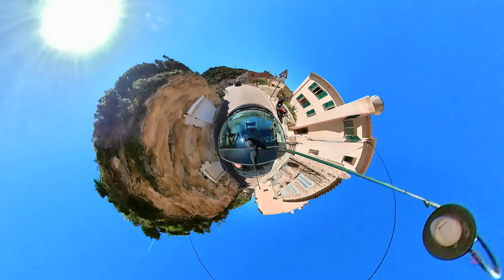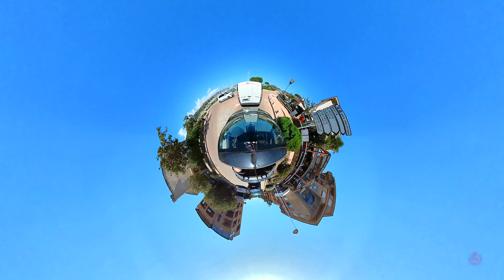Caméra embarquée en Voiture sur les routes de Corse entre Bonifacio & Porto Vecchio en timelapse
Promenade avec une caméra embarquée en Voiture sur les routes de Corse entre Bonifacio ( petit tour de ville ) et Porto Vecchio en timelapse ( vidéo accéléré ) mini planète  ( Tiny Planet ) sur une musique en La 432 Hz qui le fait bien

Tipeee ! parceque ton soutien c'est bien -)

Un like, un pouce bleu ou un gentil commentaire fait toujours plaisir

Un Like ou un commentaire fait toujours plaisir -)))